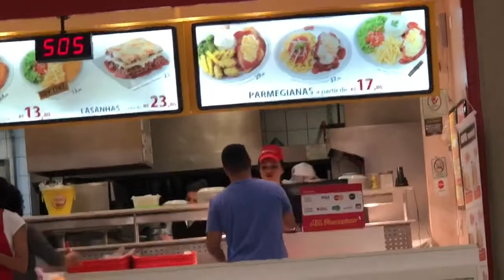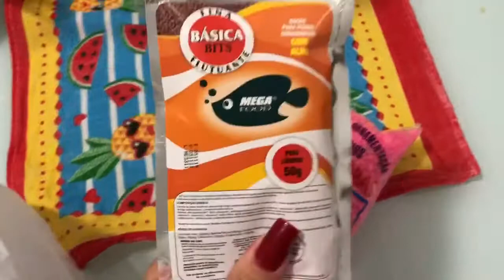COMPREI UM ARMÁRIO PRA MINHA MÃE | COMPREI MAIS PLANTAS | QUASE COMPREI UMA PLANETÁRIA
INTAGRAM 2